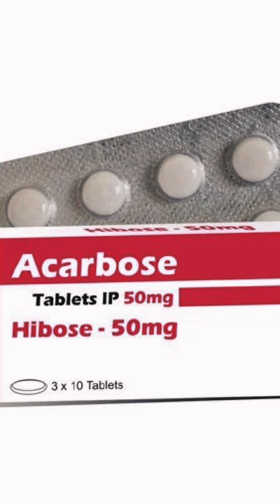Acarbose: From Blood Sugar to Better Aging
Acarbose, a drug that controls blood sugar in Type 2 Diabetes, showed remarkable life-extending effects in mice. It is now being researched for its anti-aging potential.